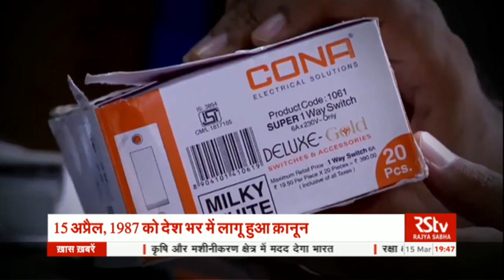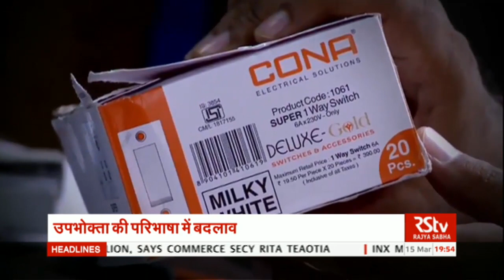RSTV Vishesh – March 15, 2018: E-Commerce and Consumer Protection | ई-उपभोक्ता अधिकार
हर साल 15 मार्च को दुनिया भर में उपभोक्ता अधिकार दिवस मनाया जाता है। इस दिन ग्राहकों को अपने अधिकारों की सुरक्षा के प्रति जागरुक करने के लिए तमाम तरह के कार्यक्रम आयोजित किए जाते हैं। इसका मक़सद उपभोक्ताओं के हक़ की आवाज़ उठाना भी है। कारोबार के बदलते तरीक़ों के बीच ये दिन और भी अहम हो जाता है। विशेष के इस अंक में ऑनलाइन बाज़ार यानि ई-कॉमर्स और उपभोक्ता अधिकारों के संरक्षण पर बात।

15th March is World Consumer Rights Day.  E-Commerce has emerged as a leading phenomenon for the world of trade and commerce. The Indian e-commerce market is expected to grow to US$ 200 billion by 2026 from US$ 38.5 billion as of 2017. In this episode we talks about the e-commerce, rights of customers and consumer protection.

Anchor:  Shyam Sundar

Production Team:

Zaigham Murtaza, Ritu Kumar, Leena Sharma, Akash Popli

Video Editing: Ravi Shukla, Sanjiv Katoch, Satish,

Graphics:  Nirdesh, Dheeraj